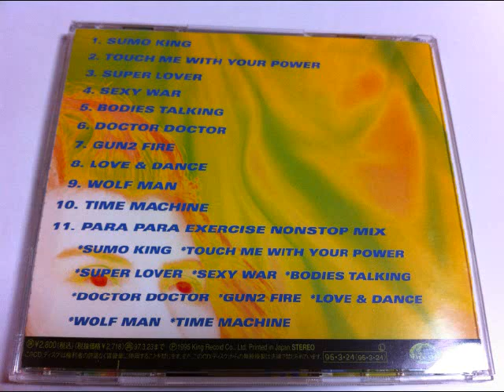SUMO KING / T.I.M.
PARA PARA HI-BPM EUROBEAT VOL.3